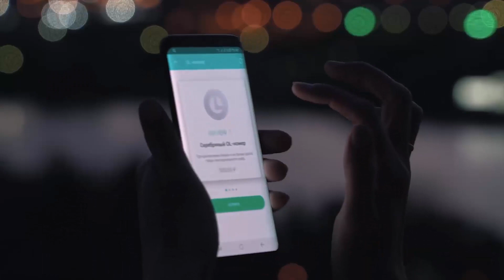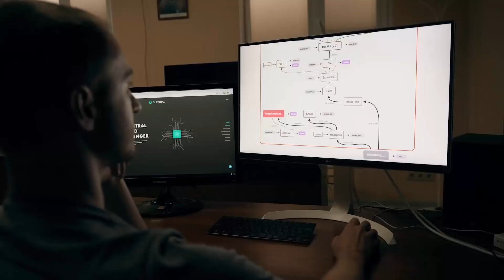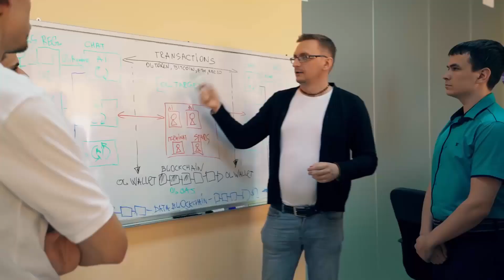OLPORTAL - Decentralized messenger with AI (Review in Bangla)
OLPORTAL,is the world’s first decentralized messenger on hybrid neural networks - iME Messenger for Telegram app is the first of its kind AI-enabled platform based on OLPORTAL technology.

Non-commercial OLAI neurobots or fun bots, as they are called, can be seamlessly integrated with everyday messengers to take the conversation ahead when you are hard-pressed for time or just tongue-tied. They list out a variety of phrases as replies, ginger up the conversation, and form open structured sentences that save the conversation from coming to an abrupt end.
                                                                                OLPORTAL’s unique ecosystem for neurobots lets you use them in your chats.

You can design, create, train your own AI bot and sell it to users of any messenger.

With AI-powered targeted advertising  you can get passive income right in your favorite messenger.

Learn from here,

Bitcointalk Username: MissionCrypto

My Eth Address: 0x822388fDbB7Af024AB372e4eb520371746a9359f